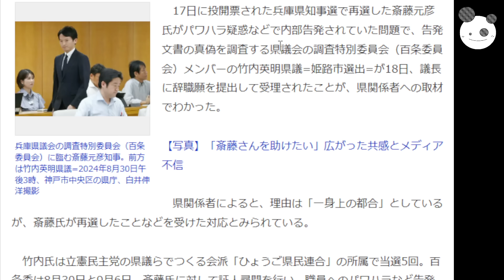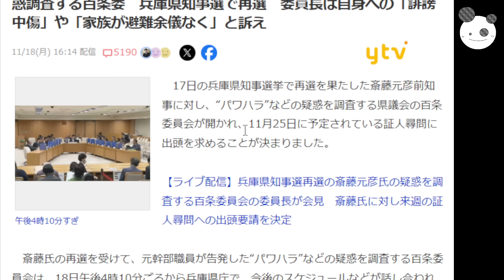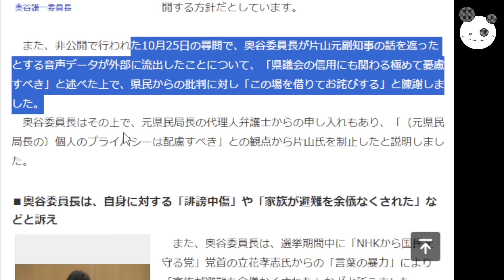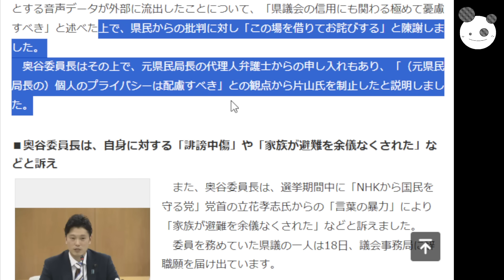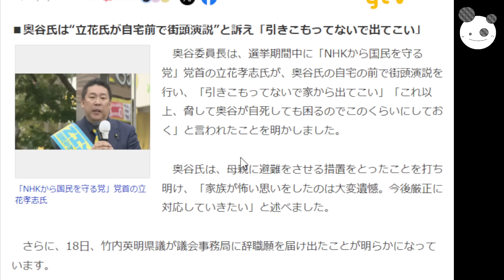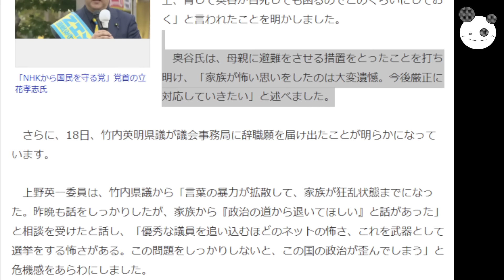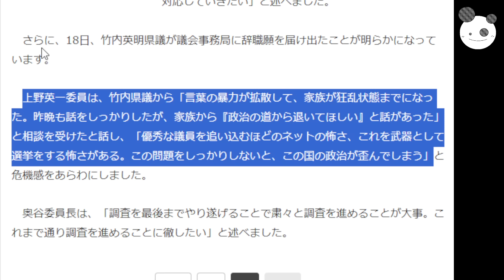【立花孝志】斎藤元彦 初登庁へ「百条委員会 反省なし、黒幕うわさ議員逃走！？」往生際が悪い人々の特徴